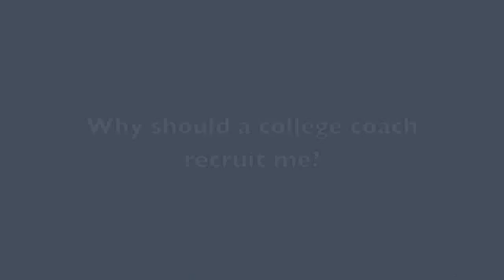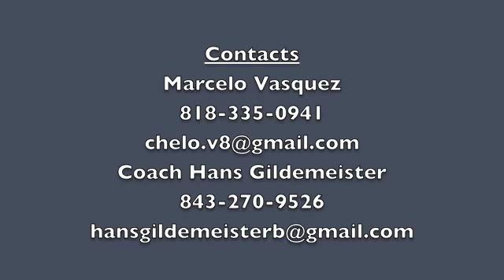Marcelo Vasquez Interview College Recruitment Spring 2016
Interview with Marcelo Vasquez, Mexican player training at Hans Gildemeister Academy in Tampa. Marcelo is looking to enter college in the fall 2015